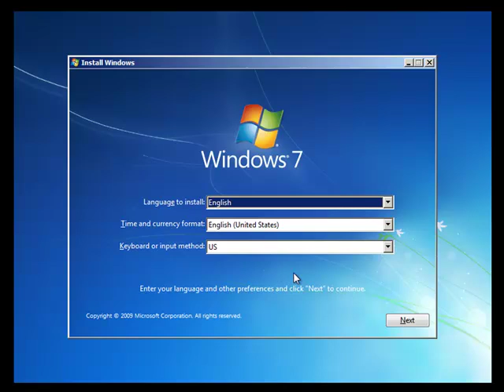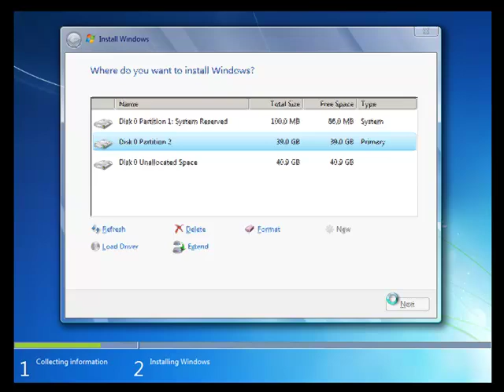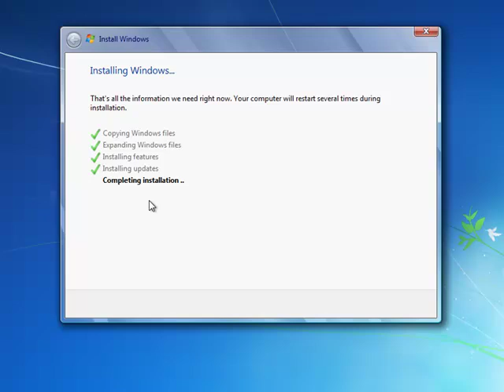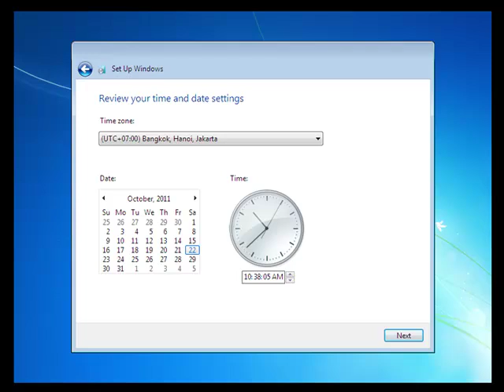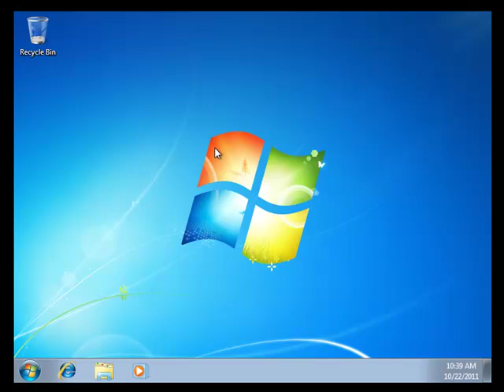Tutorial Install WIndows 7